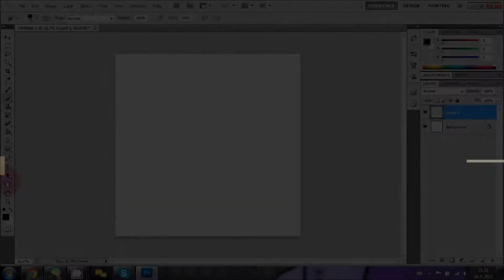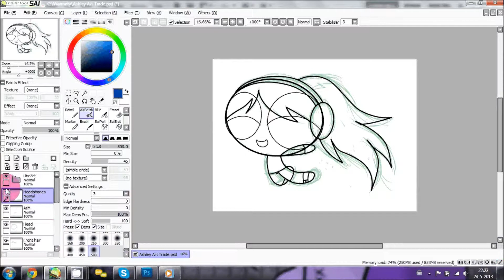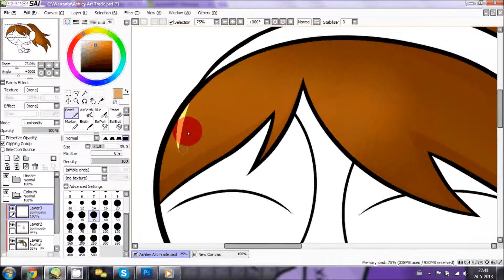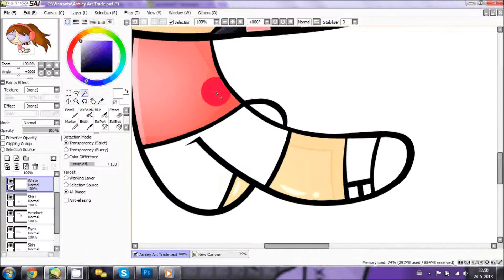AT: Ashley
AT with iiOreoStephanie ;v;